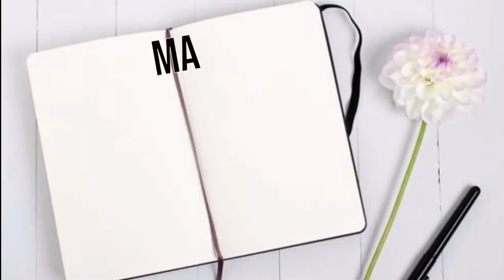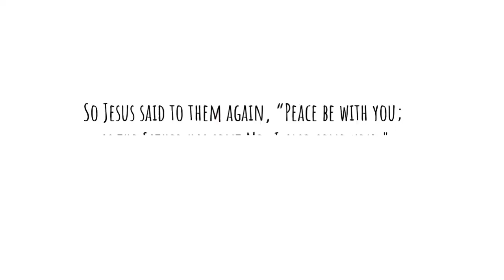MALINTA INVASION (part 2) | VIDiary_02